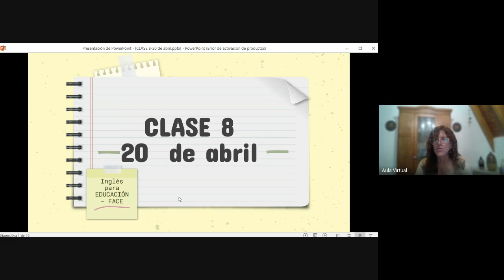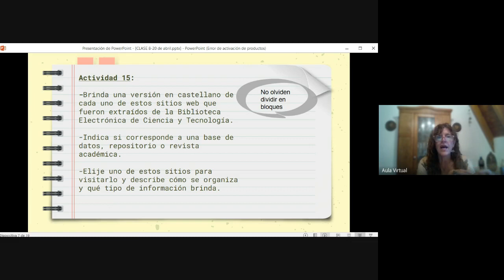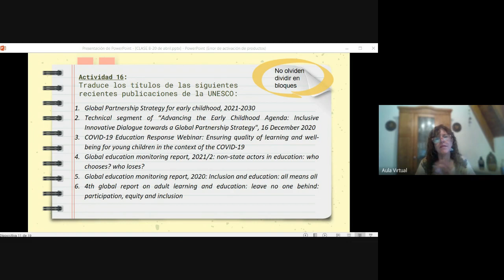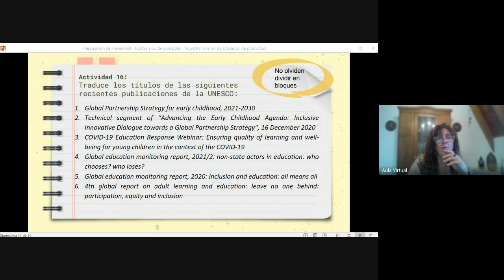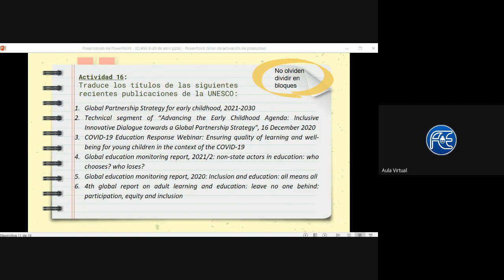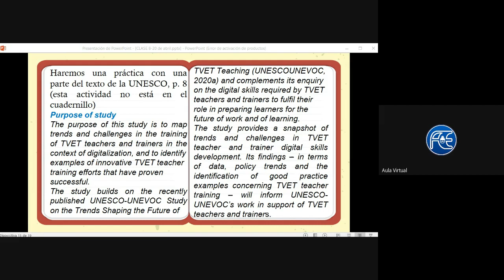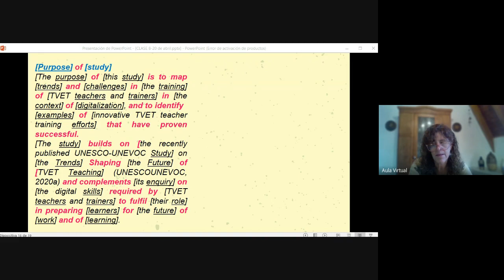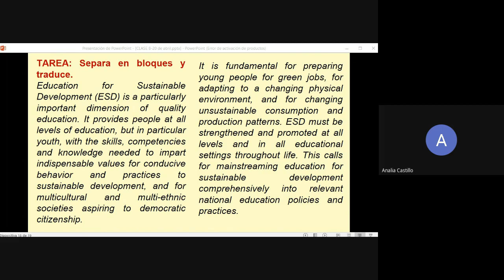CLASE 8 EDUCACIÓN FACE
FRASE NOMINAL con pre y/o post modificación